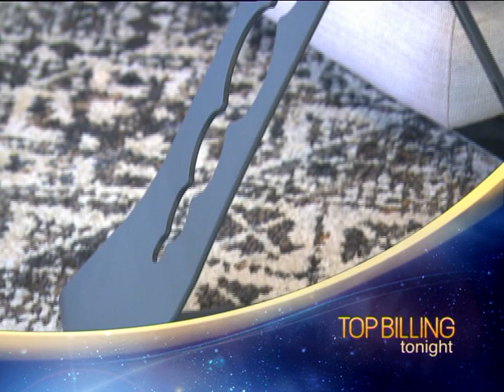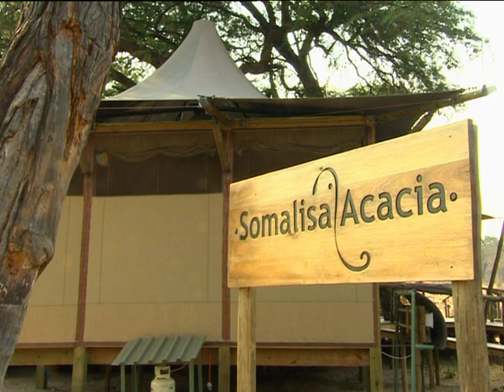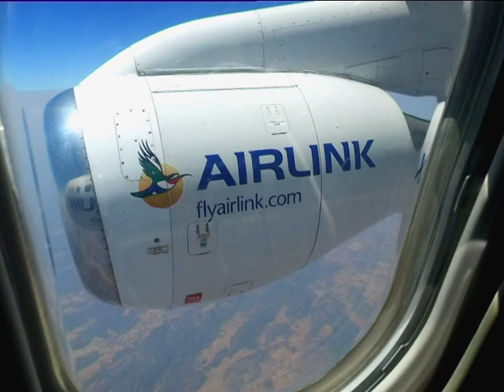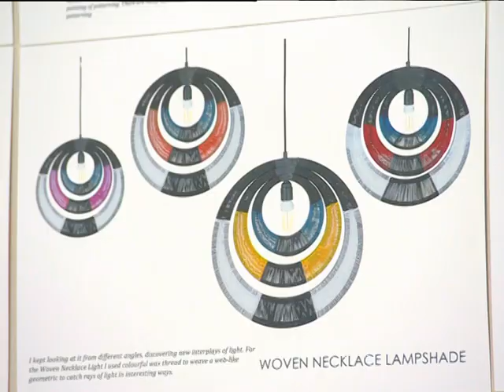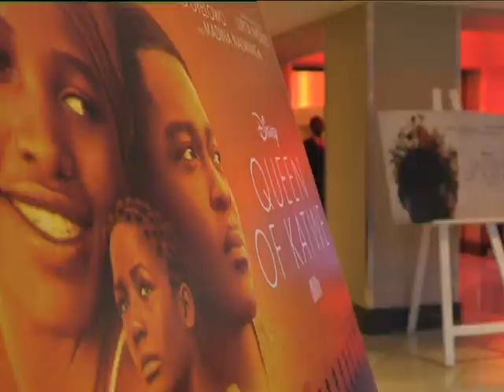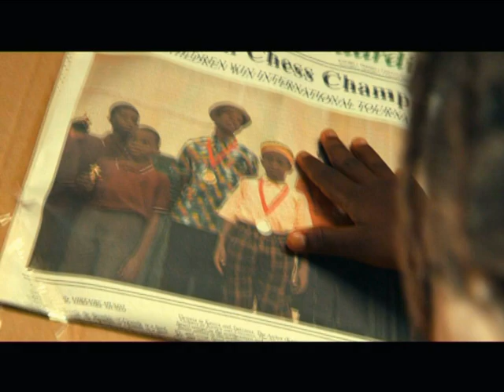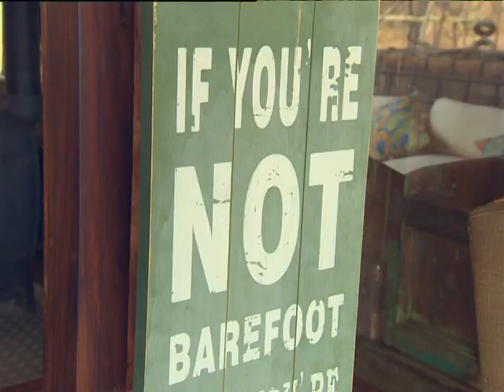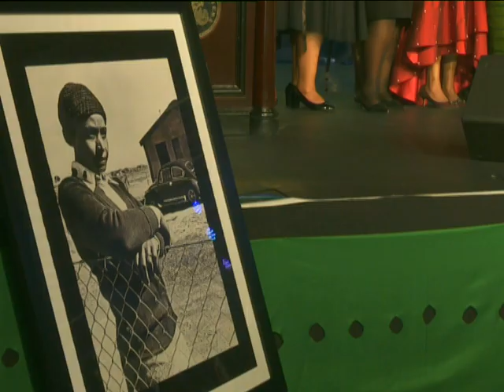Top Billing | Lupita Nyongo | Zimbabwean homeowner Beks Ndlovu | Winnie Mandela | FULL EPISODE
This week on Top Billing Homeowner and entrepreneur, Beks Ndlovu, takes us off the grid in Matopo Hills. Great Kingdoms come and go but out there, there’s a sense of permanence and perspective.

Our very own Queen B. Bonang Matheba is the muse for the luxurious, new Distractions lingerie collection and if anything, can make a woman feel she has the world at her feet – it’s one of these gorgeous numbers.

We had the pleasure of being guests at Somalisa Acacia. Recently re-built, this year-round, intimate tented camp on a private concession, sleeps a total of fourteen and offers a wildlife experience in a class of its own.

Lupita Nyongo steals the show at Queen of Katwe Joburg premiere and we were there to catch all the action!

Winnie Madikizela-Mandela turns 80 years young. When we were invited to celebrate this icon of our struggles who played a major role to our emancipation as South Africans, we knew it would be no regular tea and cake and what a befitting celebration it turned out to be.

Ndebele necklaces set off a lightbulb in Candice Lawr
ence’s head and fellow designer Wanga Ngwane merges Swahili with contemporary.